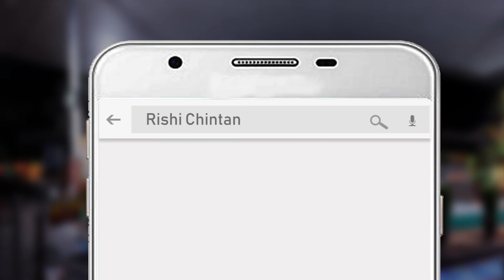महाशिवरात्रि पर्व का रहस्य | Mahashivratri Parv Ka Rahasya | Rishi Chintan, Gayatri Pariwar